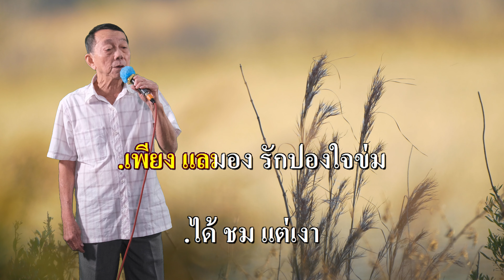ปทุมไฉไล - อาชวัน ประยูรพฤกษ์..ขับร้อง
27 ตุลาคม 2566 ปทุมไฉไล - อาชวัน ประยูรพฤกษ์..ขับร้อง